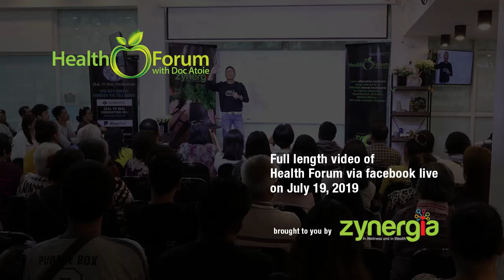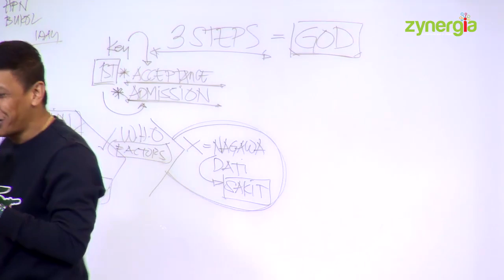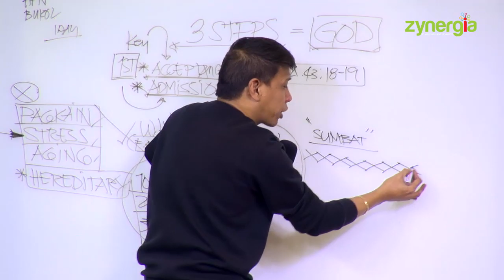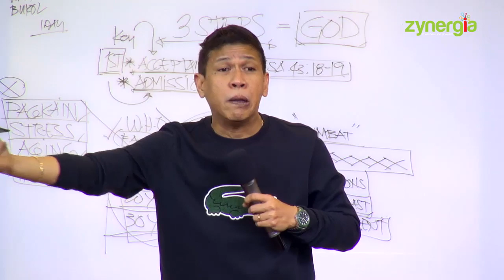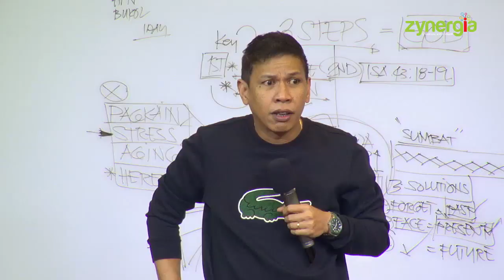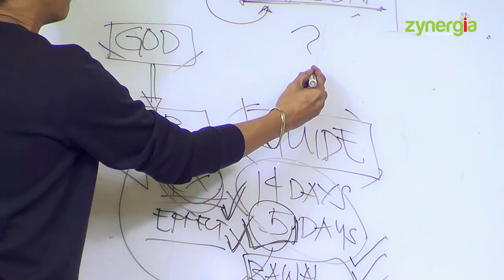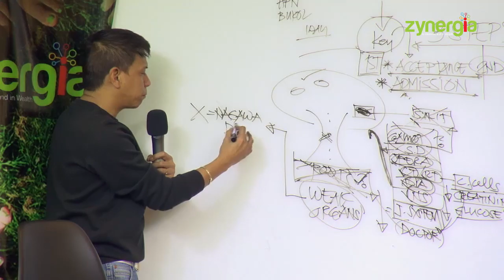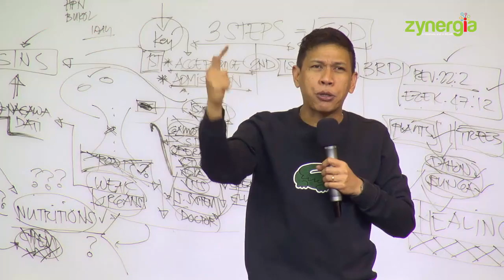19 July 2019 | Health Forum via Facebook Live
"Cafeteria Zynergia" and "Health Forum with Doc Atoie" is a health and wellness talkshow streamed via facebook live every Tuesday and Friday 1:00PM onwards from our studio located in No. 80 West Avenue, Brgy. Phil-Am, Quezon City, Metro Manila, Philippines.

The programs are part of our health awareness campaign enabling the public to learn alternative medicine using wide arrays of proven natural treatment for Cancer, Diabetes, Hypertension, Arthritis/ Allergy and even common diseases.